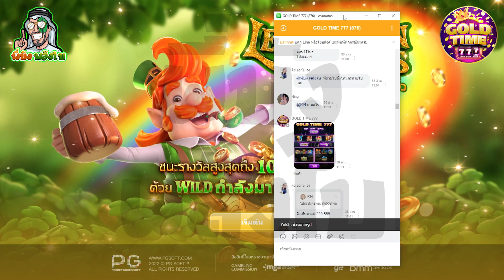เกมส์PG Leprechaun Riches - จิ๋ว ทุน100 เบท 3 5 10